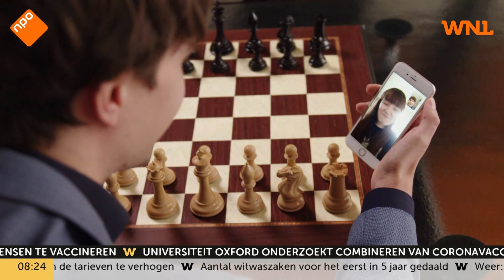Door de lockdown zijn we gek op spellen, met name schaken doet het goed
Door de lockdown zijn we massaal aan de spellen gegaan. Niet alleen online, maar voornamelijk bordspellen doen het erg goed. De spellen zijn niet aan te slepen en dat komt ook voornamelijk door de immense populaire Netflix-serie 'The Queen's Gambit'.